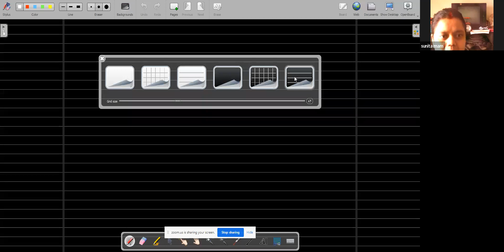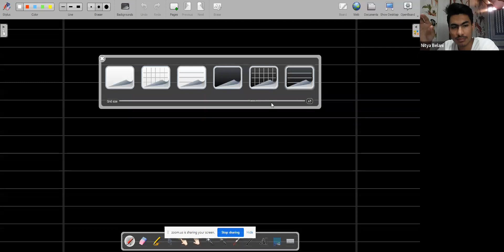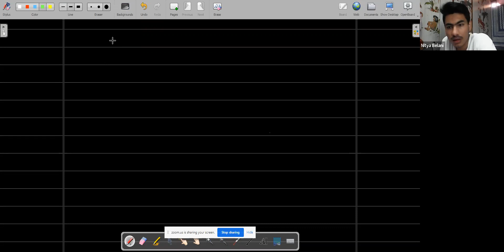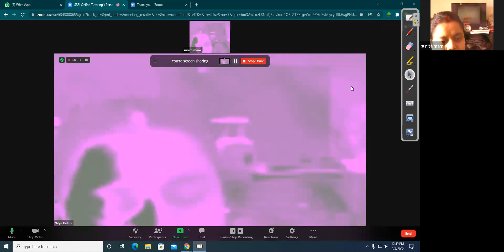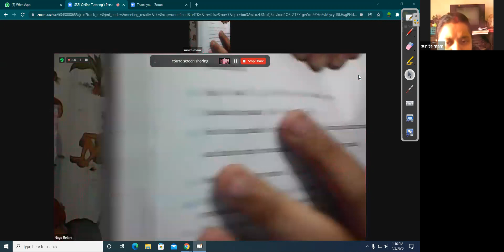Class12 Maths Vectors Practice Session